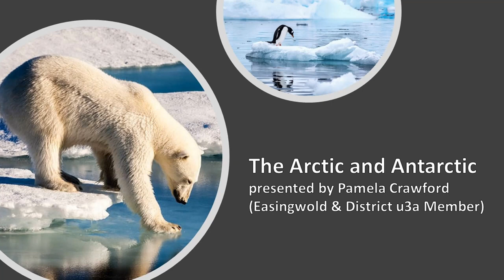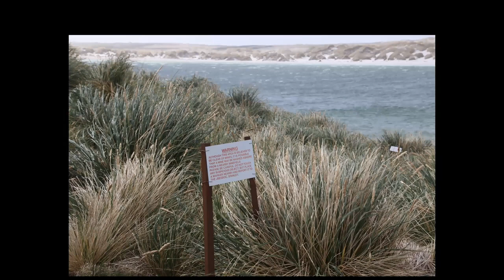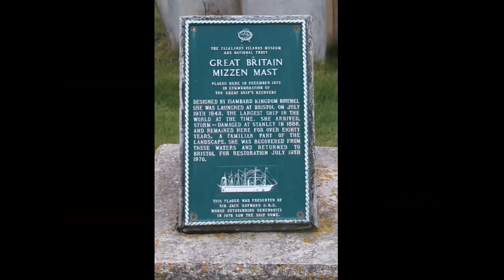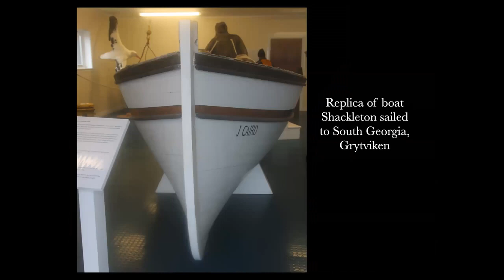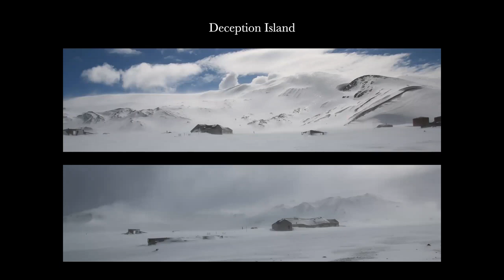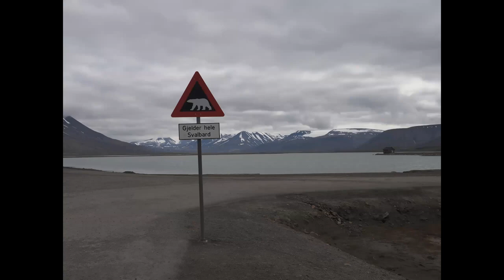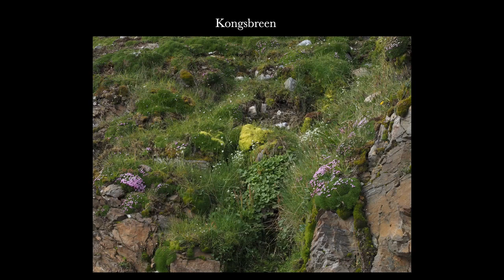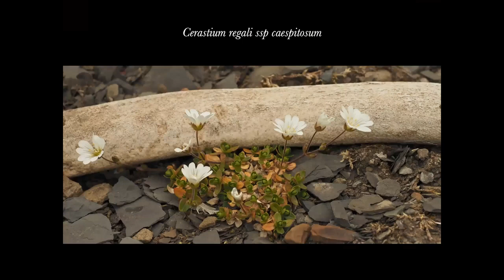The Arctic and Antarctic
A presentation based on trips to the Antarctic and Arctic by Pam Crawford (an Easingwold & District u3a member).